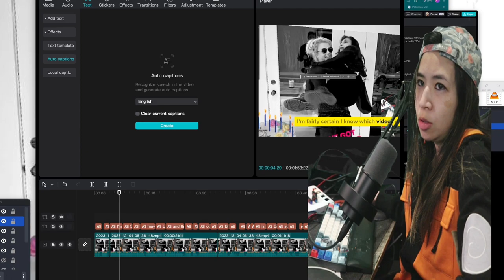Observation: 1 reason why Britney Spears might always be wearing sunglasses out in public or w/ ppl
I don't think Britney Spears contracted out her right of publicity and likeness right for ai-generated videos but only for deepfake technology which is why they cannot capture her likeness completely when the videos are fully ai-generated whereas the deepfake videos may look like her.  Just a thought. Let me know what you think.

Britney Spears may always be wearing sunglasses in public to protect her likeness from being used in deep fake technology and AI-generated images.
00:00 Britney Spears might always be wearing sunglasses in public or with people because the videos of her wearing sunglasses are likely AI generated.
00:40 Britney Spears might always be wearing sunglasses in public to protect her likeness from being used in deep fake technology.
01:30 Britney Spears might always wear sunglasses in public because legally, AI-generated images can't look like her, and she may not own her own name